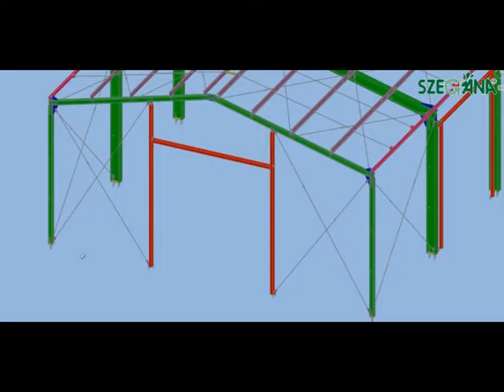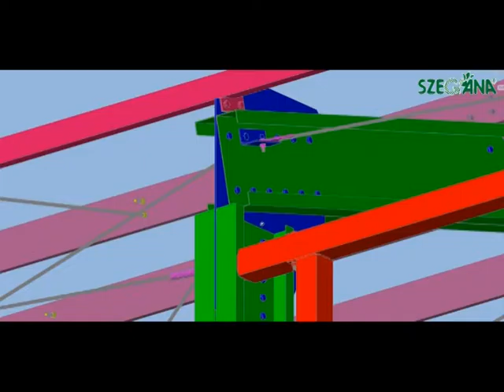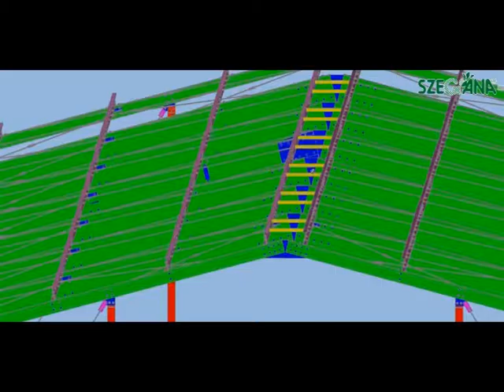Metal Fach acélszerkezetek 1/3